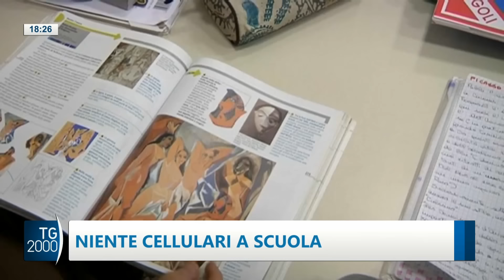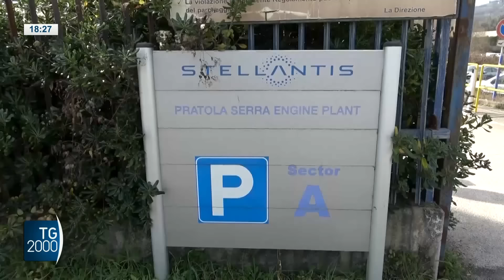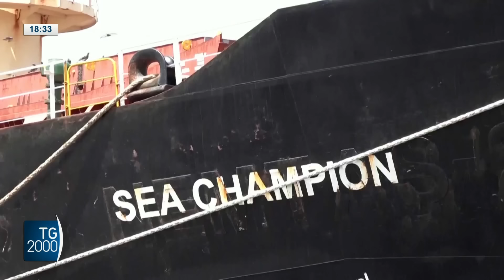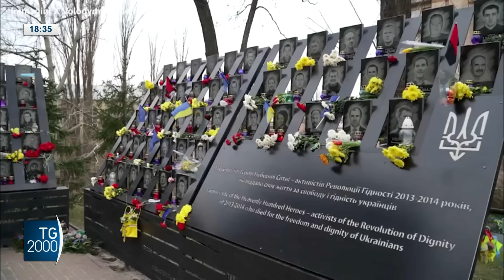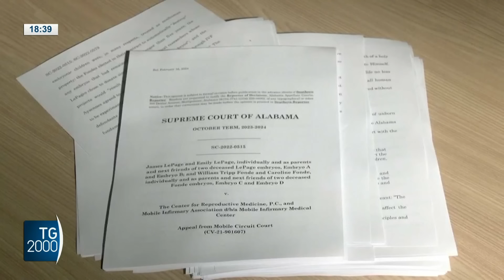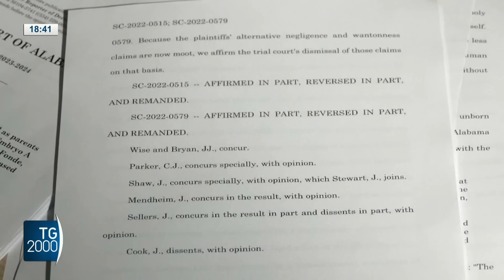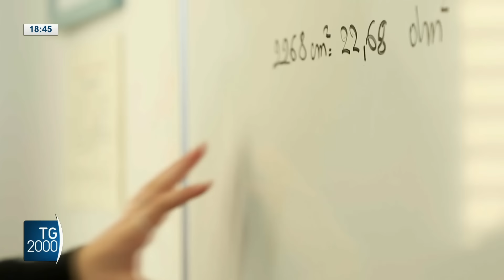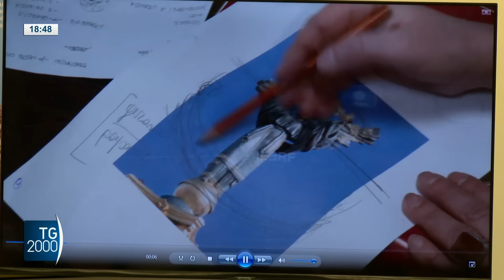TG2000, 22 febbraio 2024 – Ore 18.30